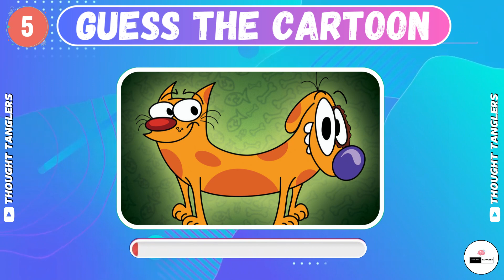Guess The Cartoon Show?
In this cartoon quiz, you'll have to guess all of the cartoon characters from their character traits. Can you guess them all?

This Cartoon Challenge is a fun way to spend some time and learn some interesting information about your favorite cartoon characters. If you're a cartoon lover, then this quiz is a must-watch!